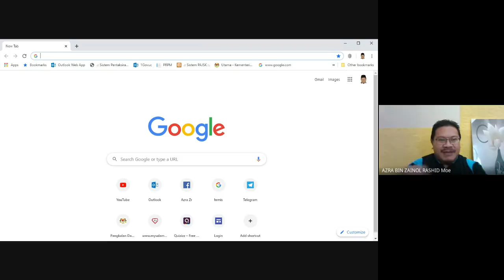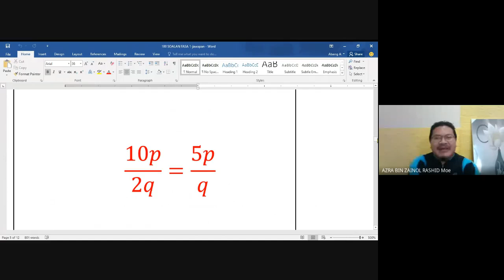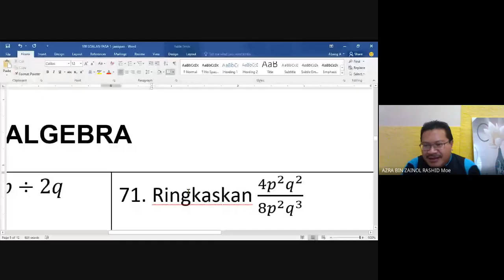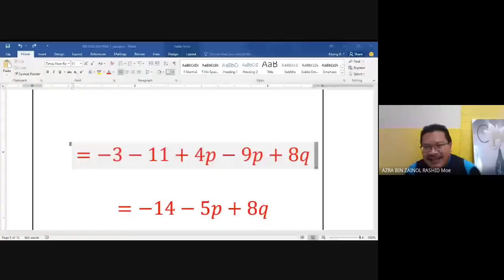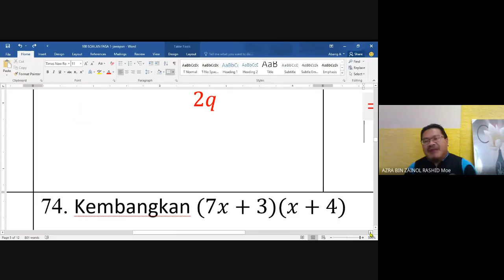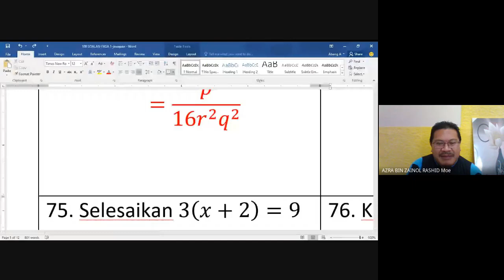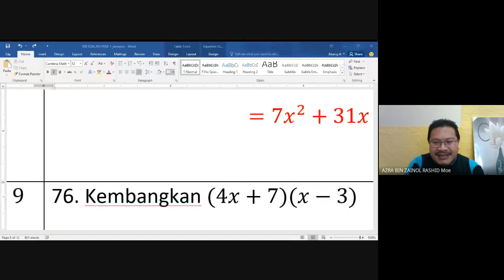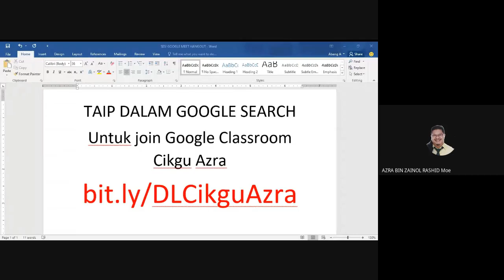Asas Matematik bersama Cikgu Azra - Algebra Asas Part3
Algebra Asas - Grup ini diwujudkan khas untuk mereka yang sentiasa merasakan Matematik Tambahan itu susah untuk LULUS.  Dalam grup ini. anda akan dibimbing berdasarkan penguasaan Asas Matematik yang perlu diketahui.